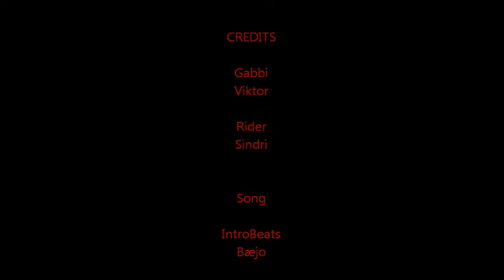SindriBmx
Sindri the winner of the mohawks bmx contest !